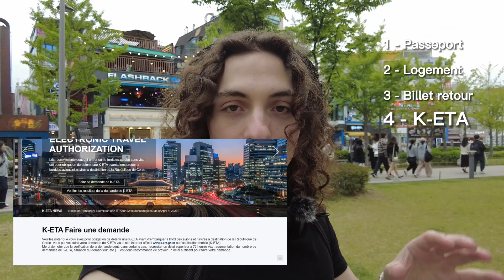Voyager en Corée du Sud - Guide, Visa et Documents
Dans cette vidéo, je vous explique toutes les choses à savoir et les documents à remplir pour venir en Corée du Sud en 2023.

Je suis à Séoul depuis 1 mois, alors on va voir comment j'ai pu venir ici en pratique, sur le plan administratif.

00:00 Voyager en Corée du Sud
00:27 Passeport
00:34 Logement (Goshiwon)
00:59 Billet de retour
01:15 Visa et K-ETA
01:58 COVID et Q-Code
02:30 Partez à Séoul en 2023
03:02 Hongdae

Créé par Romain Plus - 2023